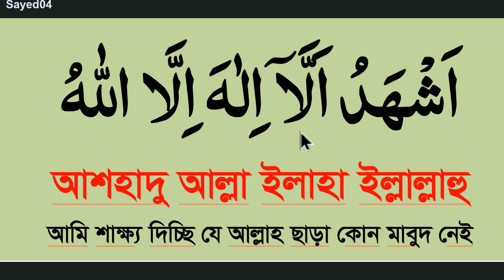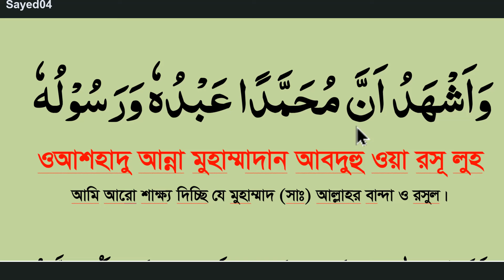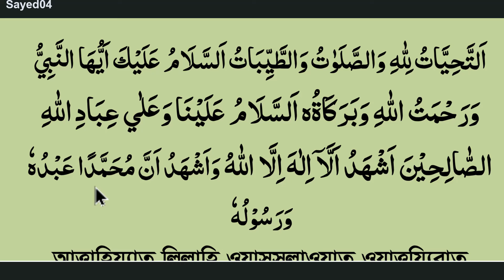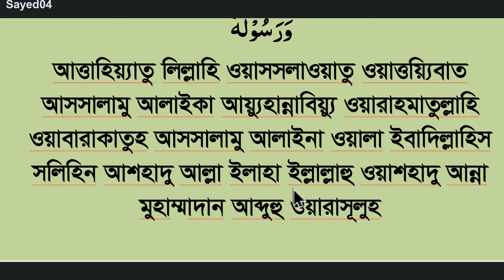আত্তাহিয়াতু সহি করে শিখুন বাংলা উচ্চারণ ও অর্থসহ।attahiyat lillahi wa salawatu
Sayed04,HM UNIQUE,Hujur tv24,আত্তাহিয়াতু সহি করে শিখুন বাংলা উচ্চারণ ও অর্থসহ,attahiyat lillahi wa salawatu,tashahud bangla,আত্তাহিয়াতু বাংলা শিক্ষা